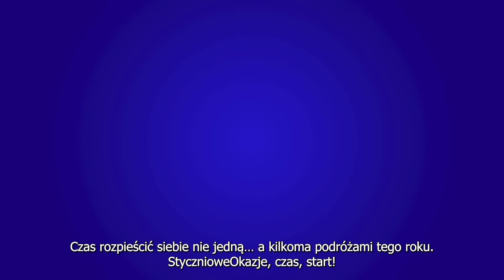StycznioweOkazje - Albert & Marysia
Czy Albert przekona Marysię do wyjazdu do Paryża?
Tylko StycznioweOkazje mogą to wiedzieć!

Wejdź na już teraz i kup bilety lotnicze nawet o 60% taniej niż w miesiącu wylotu.

StycznioweOkazje - Kupuj teraz, podróżuj taniej cały rok!